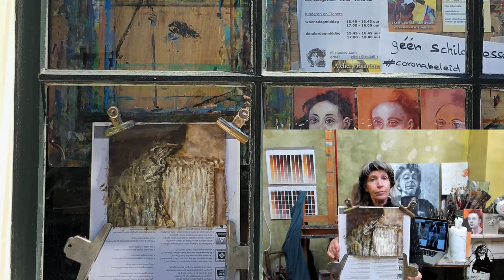Rembrandt his IMPASTO 🎨 Painting detail of 'Lucretia' part 2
Impasto by Rembrandt. Video part 2 of painting after Rembrandt. I am painting a small fragment from the painting 'Lucretia'.

REMBRANDT HIS ADVICE
Rembrandt's advice to his student Van Hoogstraten:
“the authentic craft develops naturally from one's own experience”.

In the 17th century it was common to examine a work further by painting it. I paint a small part of 'Lucretia' to see the structure of the fabric emerge.

REMBRANDT HIS STONE CHALK
Research by The National Gallery, Art in the making “Rembrandt”, has shown that he used stone chalk in his paint. Mixed with linseed oil, it increases the transparency of the paint. And therefore also contributes to the high quality of his painting technique.

IMPASTO by Rembrandt
I mix the rock chalk and linseed oil and a little egg white until I get a kind of putty-like substance. Mixed with oil paint, this gives a thicker structure.

REMBRANDT HIS LINSON OIL
Rembrandt used a different linseed oil in his time, a more 'pure' linseed oil than the one now sold in art shops.

GLAZE TECHNIQUE
With the glazing technique, painting in very thin layers with a transparent oil paint, the oil paint is diluted with a thicker linseed oil, e.g. stand oil or sun-dried linseed oil.

SUN-DRIED LINSON OIL IS VERY EASY TO MAKE YOUR OWN
Take refined linseed oil (I use the linseed oil I cleaned myself, which is closest to the 'pure' oil from the 17th century) and pour it into a glass container until the layer is more than one centimeter thick. Cover the glass container with a glass plate to prevent dirt and vermin. But to allow air to pass through, place two planks between the container and the lid (I use two wooden paint stirrers). You can also use four discarded matches at the corners, but I think that's too much fiddling 🙂

Leave the glass container in the window in the sun to promote oxidation. And stir or whisk it for a minute or so every other day, just like you beat your egg, to prevent film formation. After two weeks the oil thickens. The longer you continue the process, the thicker the linseed oil becomes. The density of the texture is a matter of personal preference.

Did you like this video and don't want to miss another video?

00:00 Introduction
00:22 Dry in the light, sun
01:11 Transparent Colors | Hooker green
02:48 Highlights with Impasto
04:04 Ingredients IMPASTO by Rembrandt
04:44 Making the IMPASTO